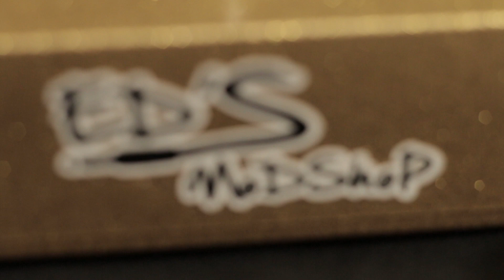LUCAS MOSER | ED'SMOD SHOP KLONED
Review Ed's Mod KlonEd

Equipamentos Utilizados:
- Strato SGT com captadores DS Pickups com PLATE BUCKER
- Bulldog Badbull 60 (Gabinete Bullbox 1x12 Falante Selenium/JBL G12 Lead 100)
- Fonte Landscape Energy 16
- Cabos Tiaflex (Instrument Cable e cabo para pedais)
- Ed's Mos KlonEd

Captação de Audio e Video por Edu Bocchese e Gabriely Willms
-Nikon D610
-Canon 70D
-Zoom H5

Produção Executiva | Gabriely Willms

Apoio | M Gatti Luthieria